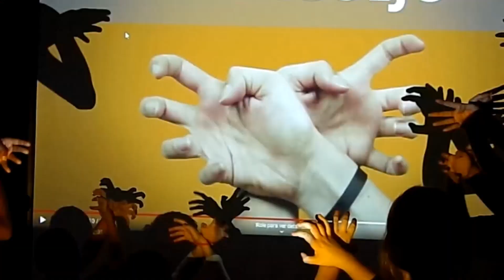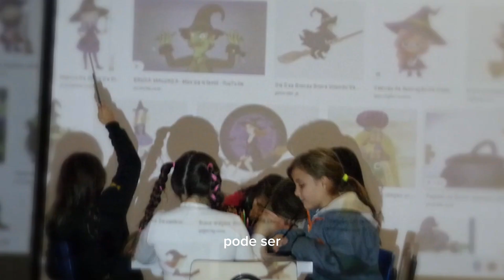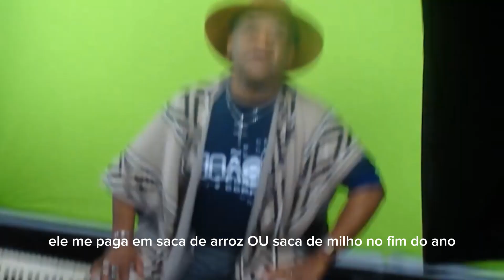ESCOLA DE CINEMA NH - EP.1 - TEMP.2 - AQUELE DA ENTREVISTA COM O GAITEIRO JORGE GALVÃO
A Escola de Cinema volta ao ar com sua segunda temporada depois de um interrupção causada pela Pandemia. A sua essência não mudou! Continua acreditando que a memória afetiva registrada através dos trabalhos em que os estudantes são os protagonistas na produção das matérias apresentadas, causam um impacto positivo no desenvolvimento e prospecção de futuro. O programa 01 da nova temporada, faz uma homenagem ao músico e educador musical Jorge Galvão.